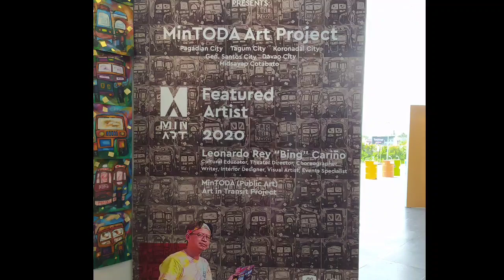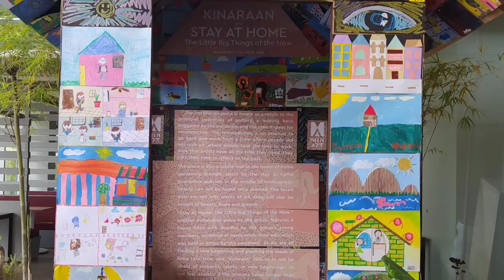Mindanao Art Exhibit 2020 at Malayan Colleges Mindanao - Vlog 14